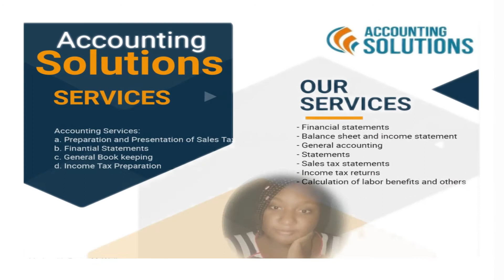BIETV ACCOUNTINGSOLUTIONS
KNOW WHAT'S GOING ON IN ROATAN

We offer news in a cultural and unique unfiltered way by offering a space to show reality and situations in our communities. also to provide news in a diverse way in the culture of sports, policy, education, labor, health, safety environment and much more.